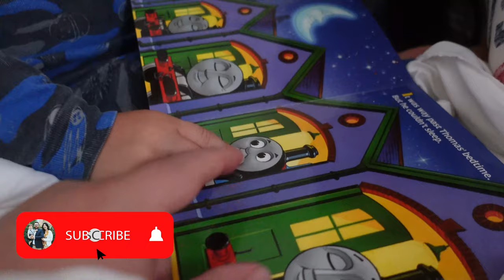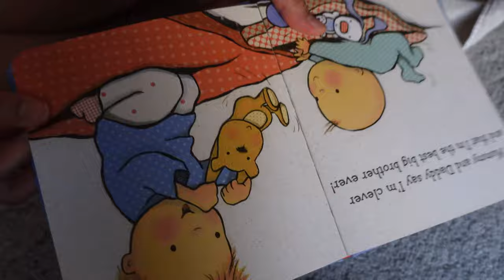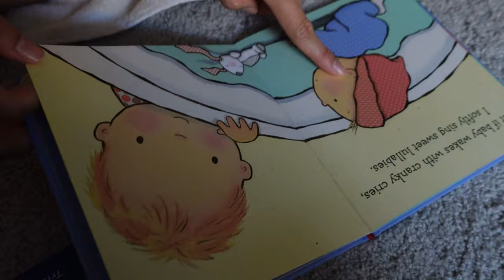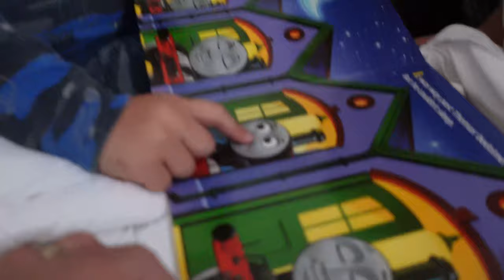Bedtime Stories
In this family vlog, Caroline, Logan, and Hunter read some bedtime stories together!

👶 ABOUT HUNTER: Hunter is a 2-year-old happy toddler boy and Carson is a two-month-old healthy baby boy!  They are both a quarter Mexican, quarter white, and half Korean.  Sometimes half-Asian babies are called hapa babies!